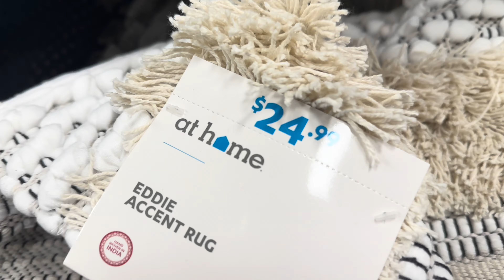AT HOME Store In USA | Furniture Shopping in USA | Marathi Vlog | अमेरिका मध्ये खरेदी🇺🇸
Get ready to embark on a shopping adventure with me as we explore the endless aisles of inspiration at the AT HOME store! 🏡 Join me in this exciting vlog where we'll dive into a world of home decor, furniture, and so much more. I'll take you through the latest trends, design ideas, and affordable finds that I discovered during my visit.

So, grab your shopping cart, and let's embark on a journey through AT HOME, where style meets affordability, and inspiration knows no bounds!"